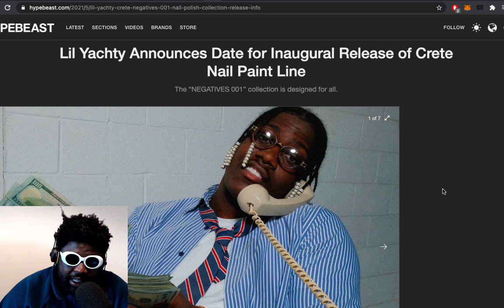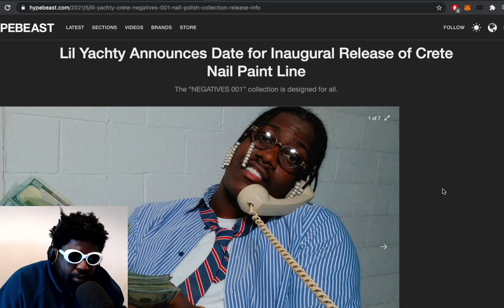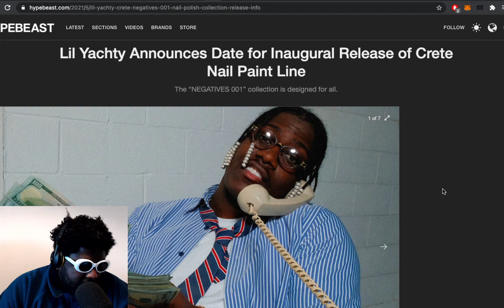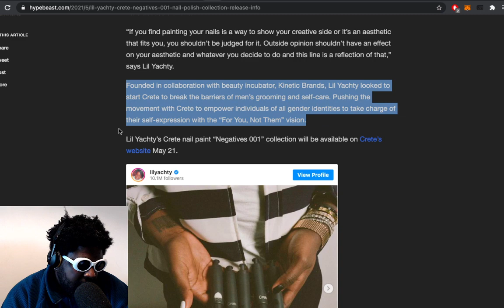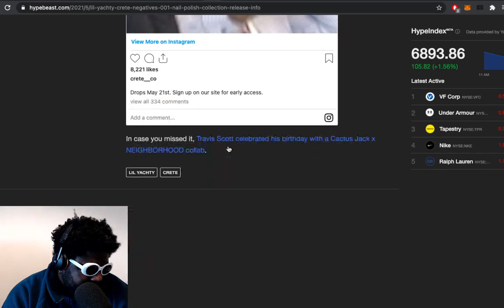Lil Yachty Launches Male Nail Paint Line